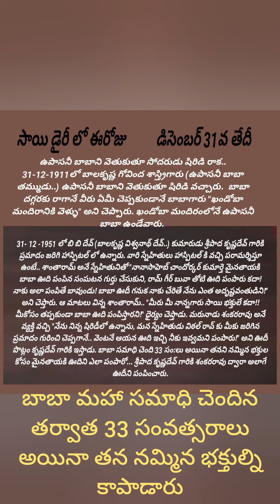బాబా మహా సమాధి చెందిన తర్వాత 33 సంవత్సరాలు అయినా తన నమ్మిన భక్తుల్ని కాపాడారు